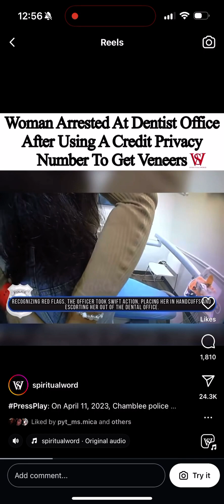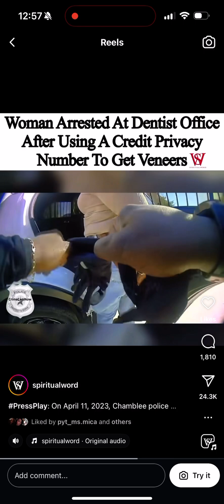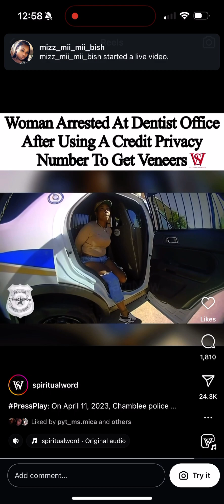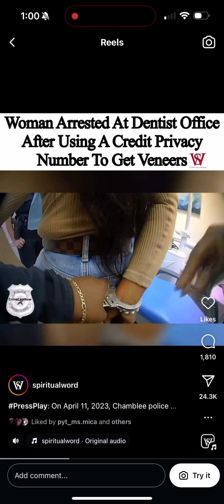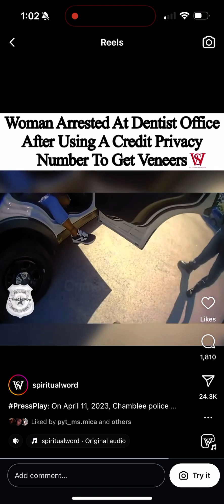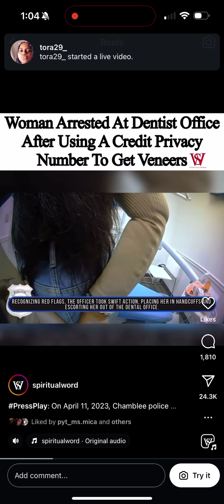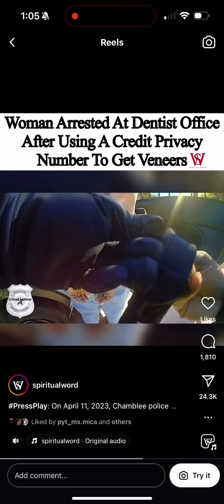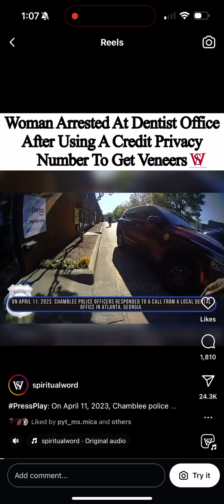Yall better stop using them credit cards they not playing about this